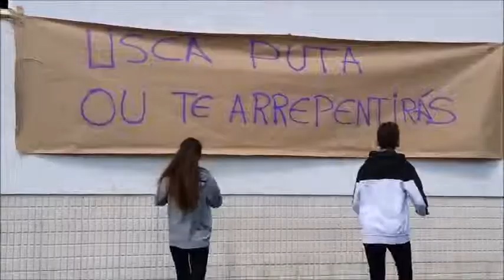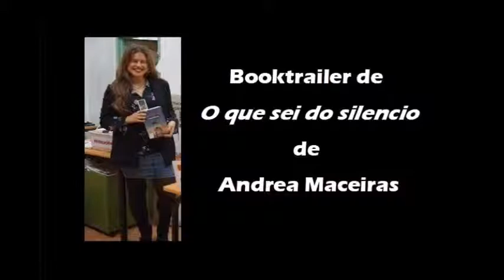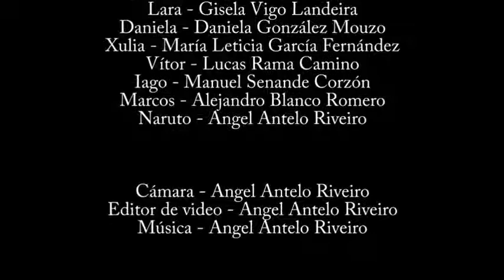Booktrailer do libro "O que sei do silencio" de Andrea Maceiras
Booktrailer do libro "O que sei do silencio" de Andrea Maceiras realizado polo Club de lectura de 3º ESO Baiolendo do IES Maximino Romero de Baio (Zas)